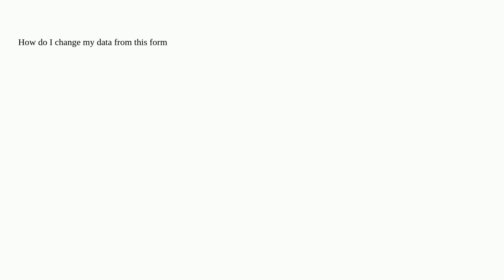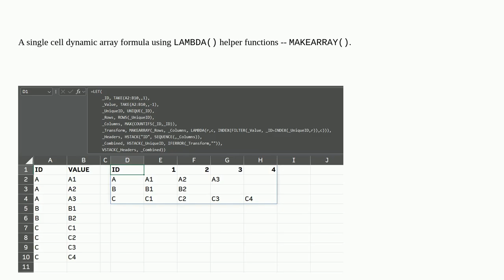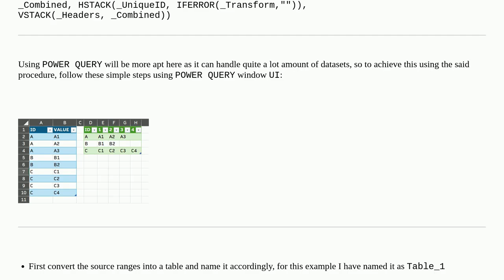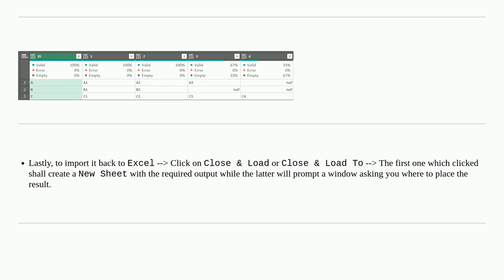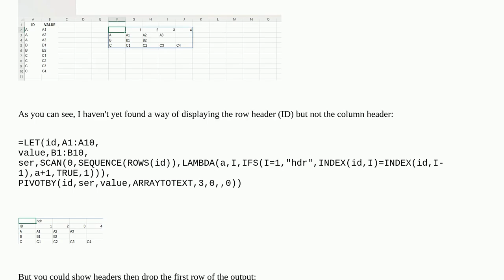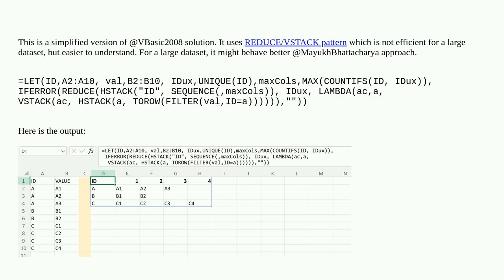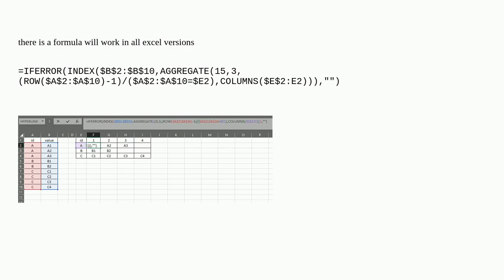Move values from column to rows in Excel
A special thanks goes out to the community

  excel-formula excel